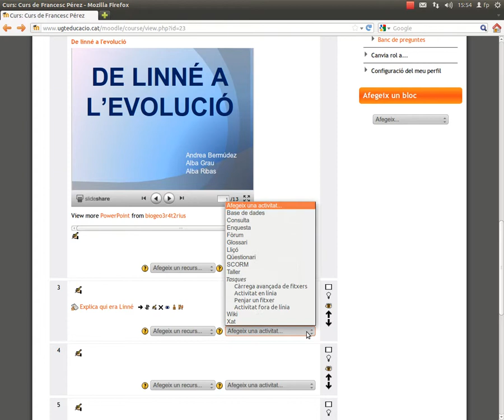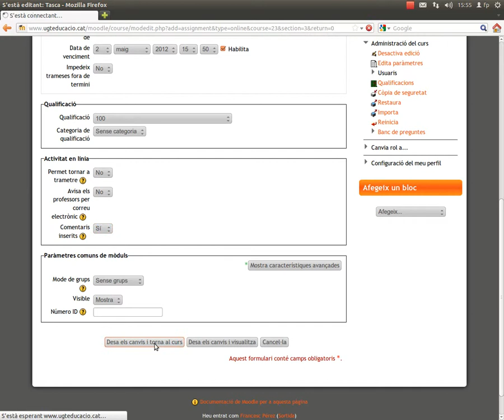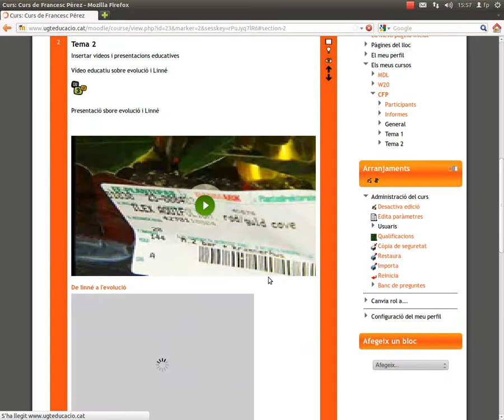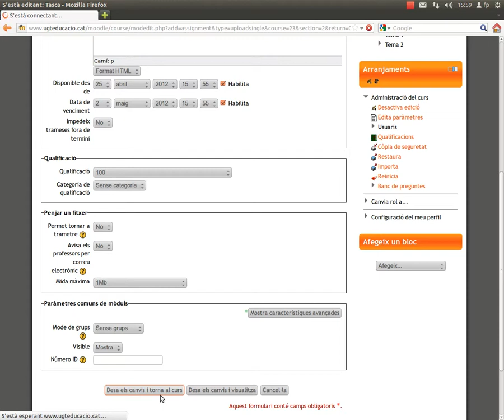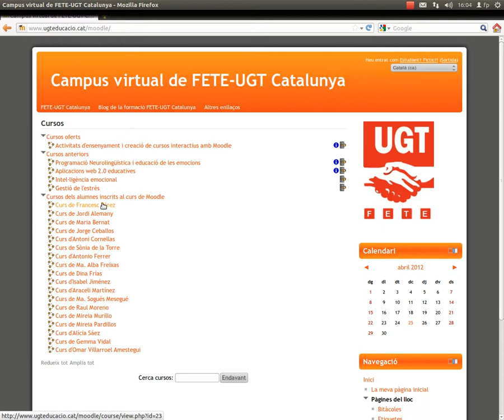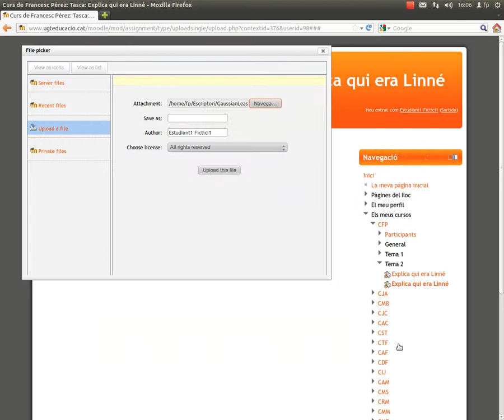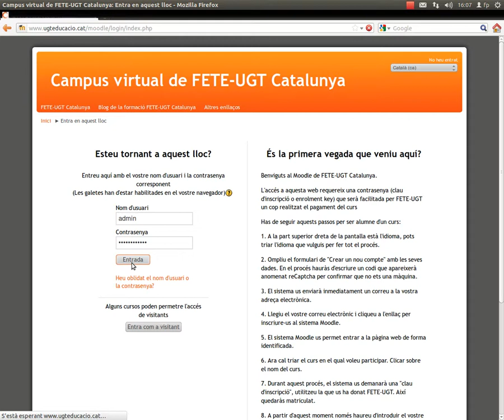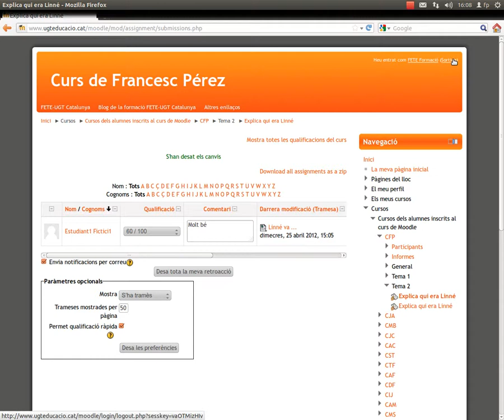tasca2.ogv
Tasca 2 del curs Moodle UGT